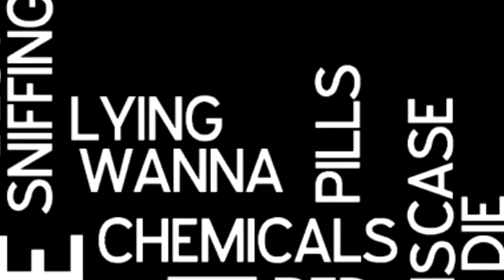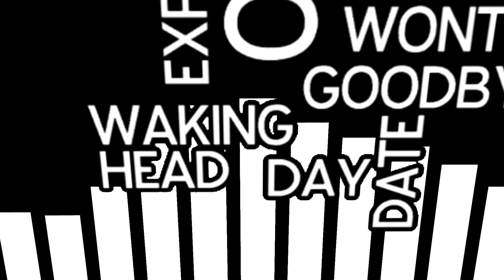Like No Tomorrow - Socially Dysfunctional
From the LNT EP Socially Dysfunctional.